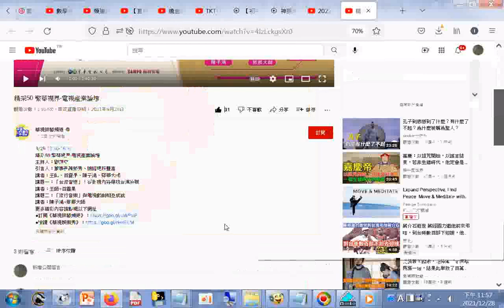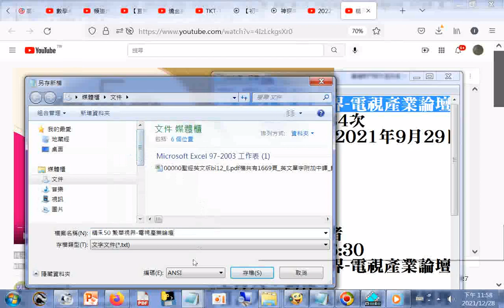繁華視界 電視產業論壇20210929 華視綜藝頻道直播中心 +網址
網址是 筆者附錄: 現今道劫並降，揚道於世化劫殃，有求孔孟聖道三寶心法就不枉費今生來世間。世間財世間用--生不帶來，死不帶去，或是給以後不相識的人用，但是得三寶心法卻能帶著走，在世能逢凶化吉、躲劫避難、改變命運，壽終能超生了死，離苦得樂，智者切莫入寶山而空手回。